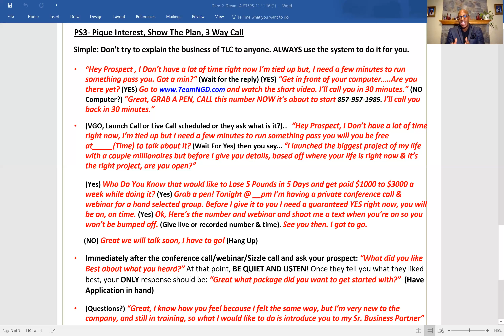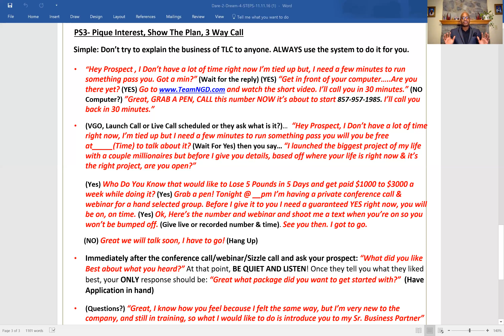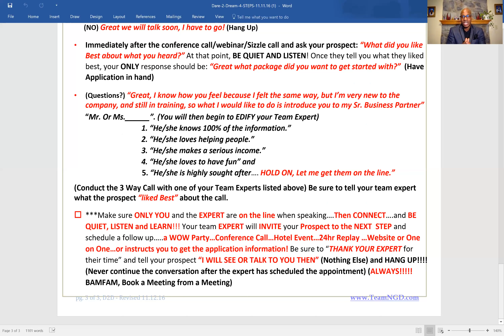PS3 (Pique Interest, Show The Plan, 3 Way Call)